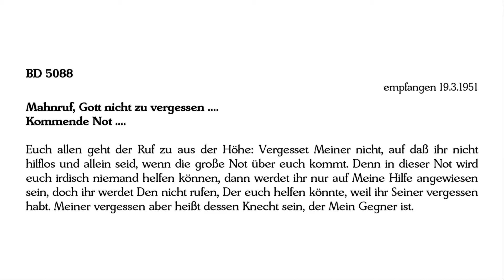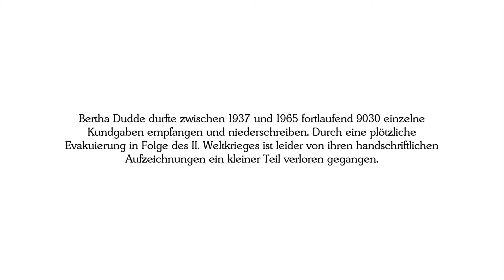BD 5088 - Mahnruf, Gott nicht zu vergessen .... Kommende Not ....